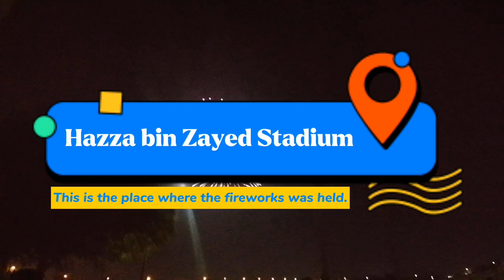HAPPY NEW YEAR 2024 || Hazza bin Zayed stadium firework || Shalina's vlog